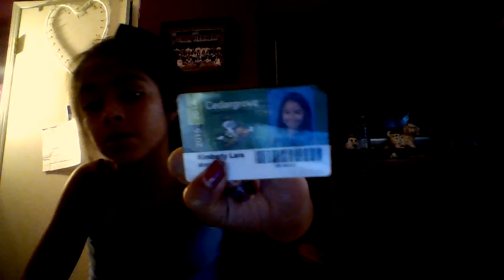whats in my walet???